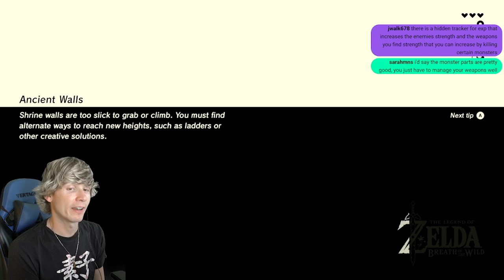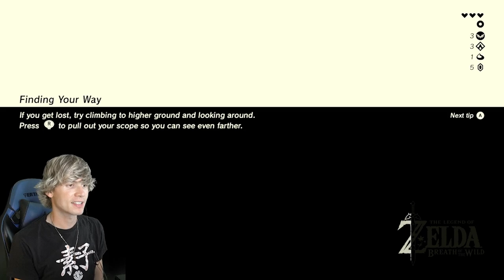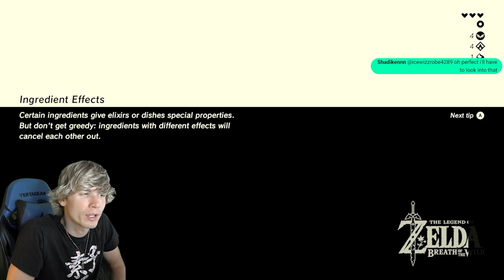Does the Great Plateau have good Replay-ability in Zelda Breath of the Wild? - 3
We need to finish 2 more shrines for the old man to give us the paraglider, and then the world of Hyrule is ours to explore freely!
Comment question: What's your opinion on the opening of Breath of the Wild? Do you think it has good replayability?

Part 3 of my journey to 100% Breath of the Wild for my first time!